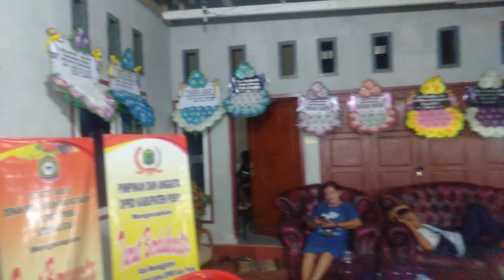lagu untuk keluarga yang berduka